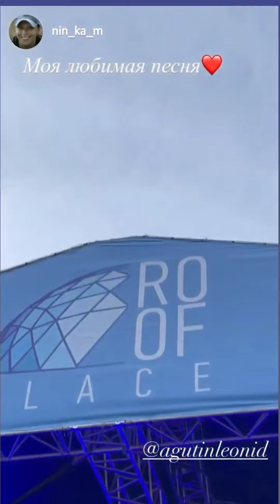Леонид Агутин в Санкт-Петербурге на Roof Fest, 06.06.2023